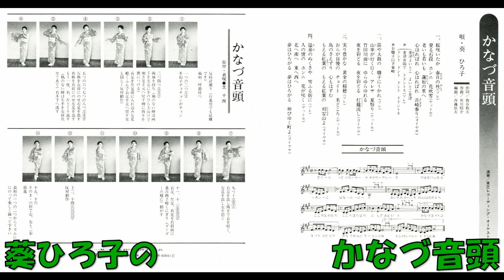葵ひろ子の かなづ音頭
制作 福井県金津町　我谷和夫作詞 市川昭介作曲 斉藤恒夫編曲 葵ひろ子 東芝レコ－デイングオ－ケストラ　N4R－5055     (N4R－5055 －A)　東芝EMI
　委託盤